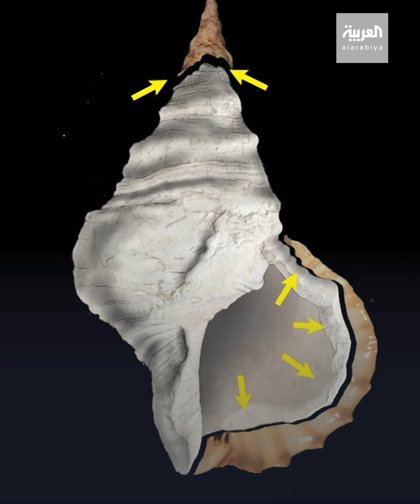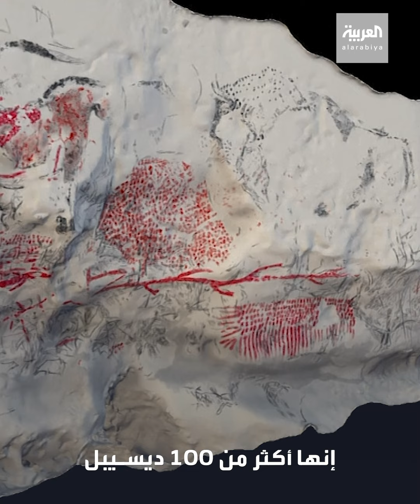!محارة موسيقية عمرها 18 ألف عام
قصة محارة عمرها 18 ألف عام.. تبين بعد هذه السنين.. أنها آلة موسيقية

ـــــــــــــــــــــــــــــــــــــــــــــــــــــــــــــــــــــــــــــــــــــــــــــــــــــــــــــــــــــــــــــــــــــ
تيلغرام
سناب شات alarabiya
تفاعلكم
صباح العربية
بانوراما
العربية الليلة
Live Alarabiya
Alarabiya Live